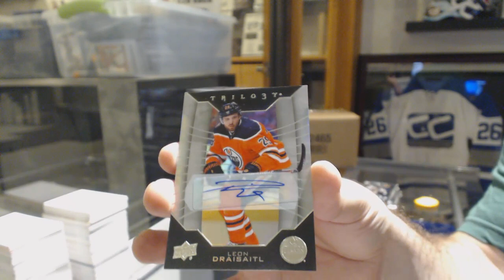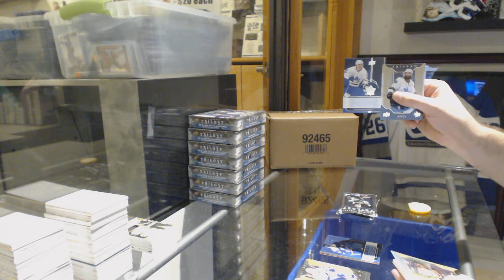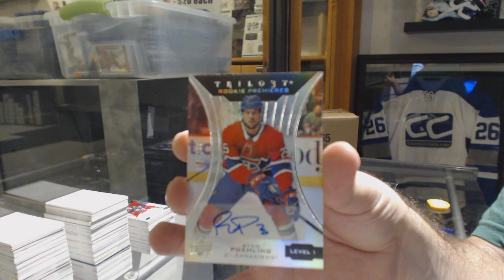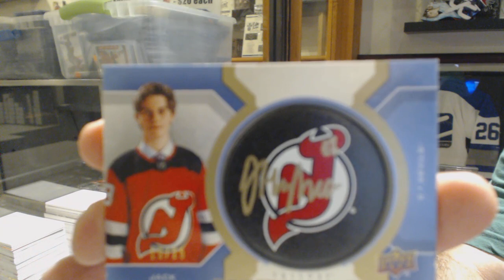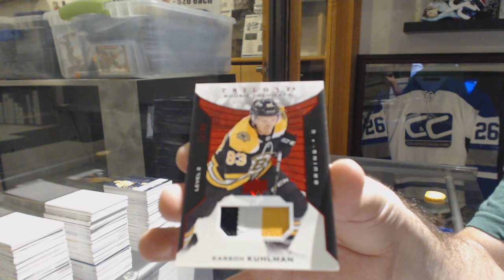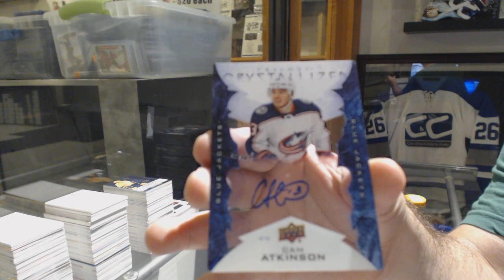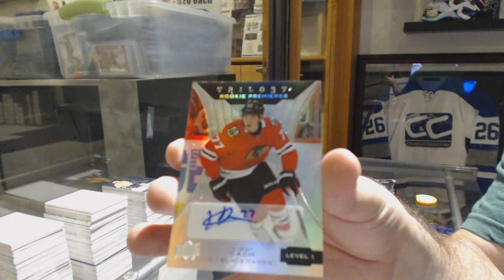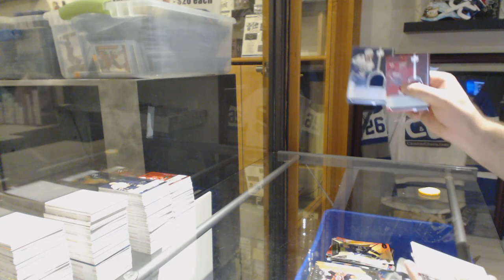19-20 Upper Deck Trilogy Hockey 20 Box Case Break - C&C GB #10,502